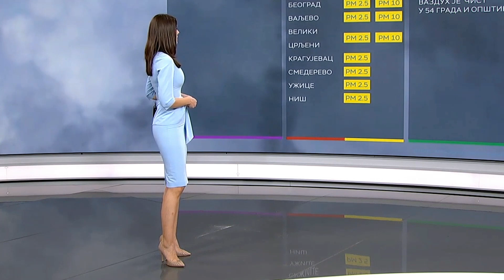Lidija Kljaic 💙Paradise 💙